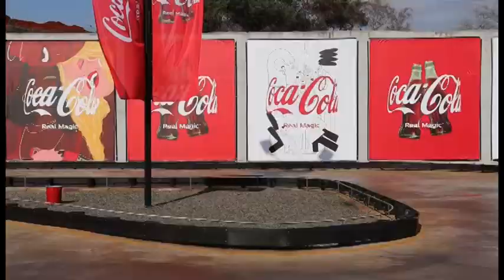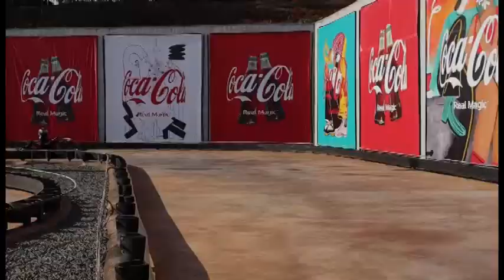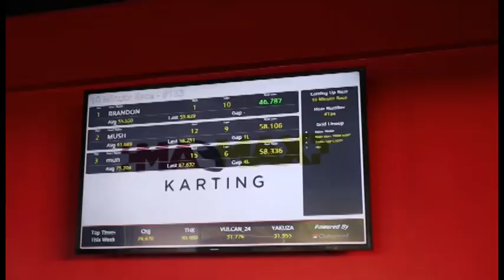Mohamed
Mohamed took her two daughters for karting they really did it like champions